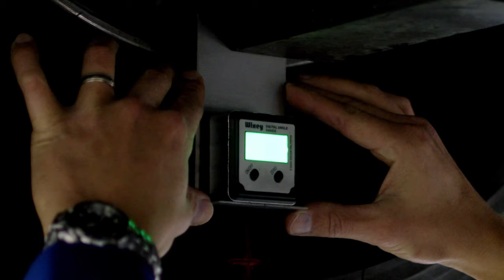2021 BABM State Award Winner: Tire Centerline Bracket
The Build a Better a Mousetrap Award for an entry from a state agency was given to Marc Franco from NJ TRANSIT. His Tire Centerline bracket provides a simple means for finding the centerline of the tire when installing the air-operated snow chain systems on the fleet of buses. The process, critical to the proper operation of these systems, increases safety and efficiency, and reduces costs.